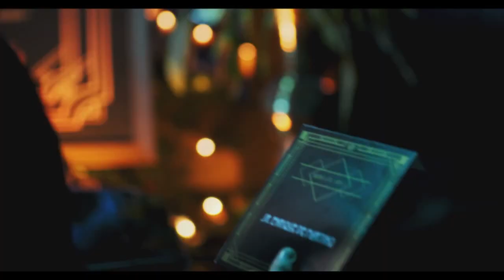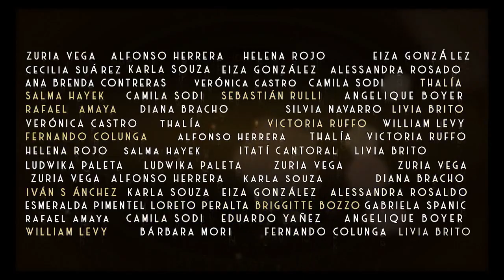Televisa anuncia a Fábrica de Sueños (2019)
Vem aí Fábrica de Sueños na Televisa. Os clássicos Cuna de Lobos, Rubi, El Maleficio, La Mentira, Colorina, La Madrastra, Corona de Lágrimas, La Usurpadora, Rosa Salvaje, Los Ricos También Lloran e Quinceañera serão adaptadas para uma versão de 25 capítulos.